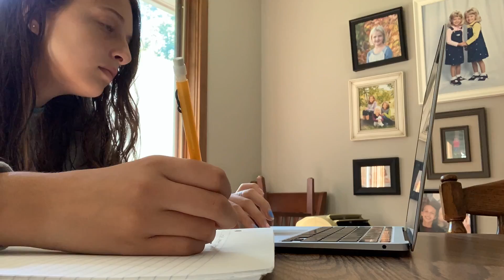an artsy fall vlog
twins go on adventure to eat waffles and one drinks a pumpkin spice latte then they do other fall things the rest of the weekend :)